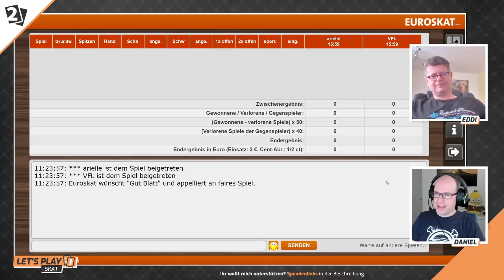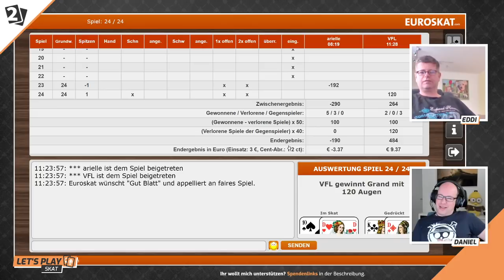Skat "En-Deux" Battle Eddi Seferovic vs Daniel Schäfer Serie 10 von 12